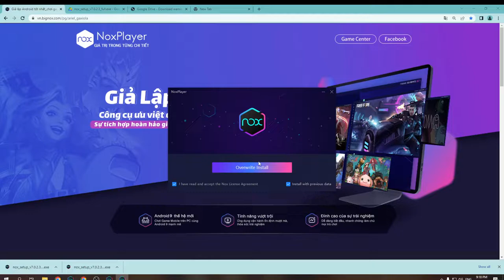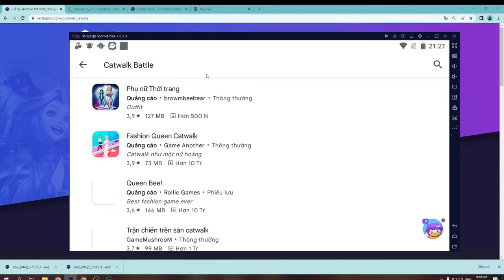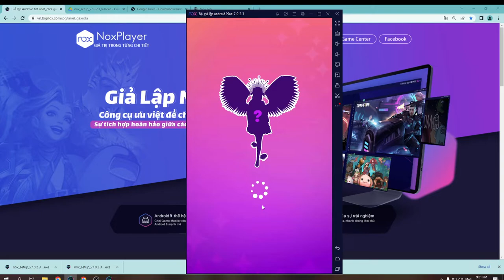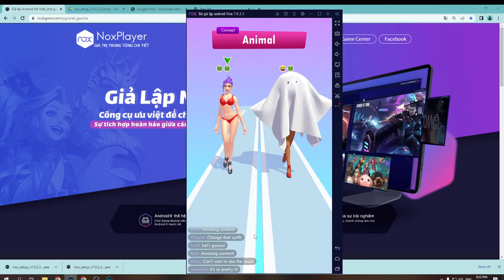Catwalk Battle PC - Cách tải & chơi mượt trên Máy tính, Laptop Windows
Link tải nè 😘 Catwalk Battle PC là ứng dụng hàng đầu hiện nay và bây giờ bạn có thể tải cho máy tính Windows/ Laptop.

0:00 giới thiệu Catwalk Battle PC
0:18 hướng dẫn
1:09 cách tải phần mềm
1:15 cài đặt
1:37 bắt đầu sử dụng
2:03 đăng nhập google
2:08 mở ch play
2:03 tải XX trên PC
2:25 mở XX PC Windows
3:02 Trải nghiệm Catwalk Battle trên Máy tính